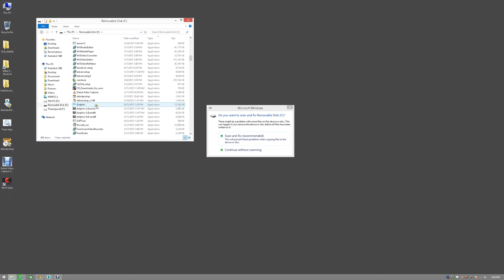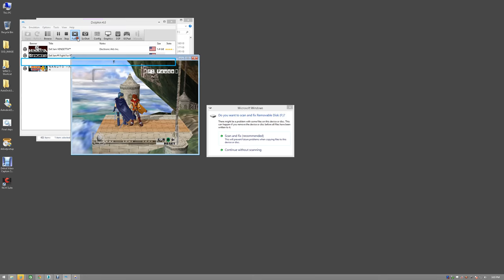Super Smash Bros. Melee - Fight again, and again, and again!